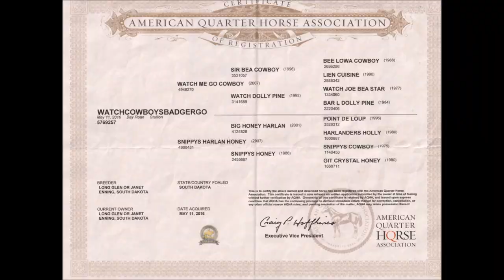TEAM ROPING HORSE - Jinx video - SOLD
Jinx $22,500
6 years old
14.3 hands
1,100 #
Jinx is one of the coolest horses that we’ve had through here in a while. He made his start in the feed yards working for a living and has carried that experience right into the arena. Jinx is a pretty roan all year long, with good conformation, clean straight legs and all the ability one needs. Jinx rides nice outside, let’s you get your job done or just enjoy the trail if that’s your choice. He is very responsive to anything you ask and is always willing to do his best. In the arena Jinx is the horse I always get on when I’m breaking in cattle and need something that will let me get to the spot and get em all stretched. He scores good, allows you to pick your spot going down the arena, and is content to rope slow cattle. However, he can really turn it on and get up around fast cattle with ease. He never takes your throw away, but has a huge stop and is solid to the horn.  Heading he scores well, runs hard, rates nicely and can make a big move in the corner or just lope them out smooth if that’s your preference. Jinx has quick feet and a lot of try but always stays easy to ride to the level you want. He works smoothly off his hips so is strong to the horn for a smaller horse and has a snappy face. Jinx has never offered to buck or be silly but he's not for a novice rider or someone’s kids/grandkids. He’s a weapon that’s ready to win on at a very high level today and for years to come.
@washburnhorses on InstaGram